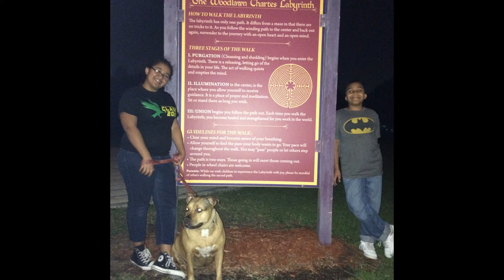Sabiduria de Trystin: episode 1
Episode 1: Comfort words after the death of a fur baby and the coronavirus

This is an audio/video series called Sabiduria de Trystin in honor of my precious dog after she passed away on March 20.  In this series, Luna will be talking about some intuitive inspiration she receives from different sources throughout my life.  It may feature interviews with other individuals, discussions, music, etc.  Just some pearls of random stuff that come into her mind.

Here is the first episode.  These audio tracks will be available via video as well on YouTube once we have an established ASL interpreter.  Otherwise, it will be closed captioned.  So that the wisdom can be shared with the Deaf community as well.  ASL Interpreter called out sick and was unavailable for the translation.